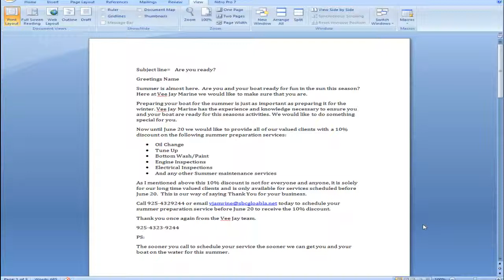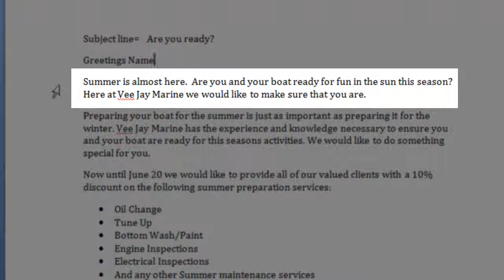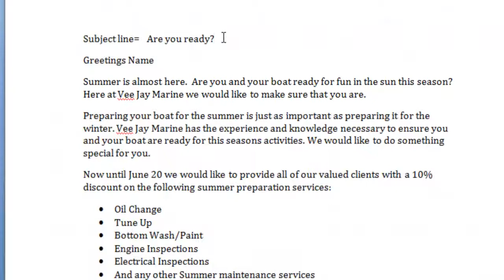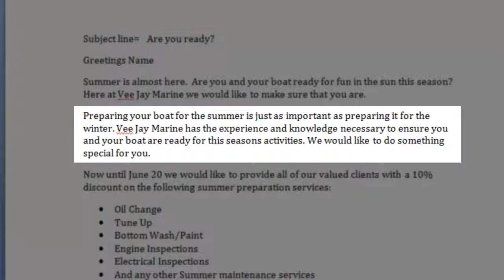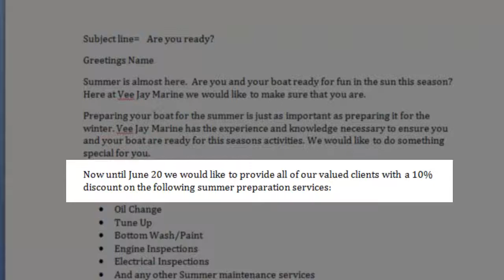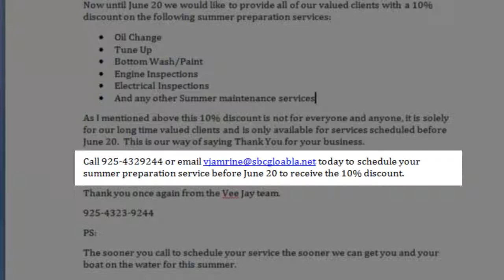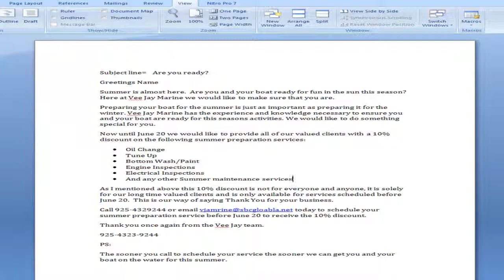7K in 48 hours-Brick and Mortar Email Marketing Success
I just got the results back from a private consulting client of mine who I wrote a direct response email campaign for which brought in a little over $7000 in just 48 hours. Now this is not one of my Real Estate clients is a brick and mortar local business who was quite frankly terrified to use direct response marketing especially email marketing. After some long intense debates I was able to convince my client that sending out a 3prt direct response email series to his data base of past clients was not only going to work it would rock he gave in. So I wrote up the emails and he sent the 1st one out about a week ago and resulted in his company booking a little over $7000 worth of business in just 48 hours. Check out today's video and leave me a comment letting me know what you thought. Also make sure you share this with your friends on facebook Google + and twitter. If you want to be really cool you will give this video the thumbs up and rate it.